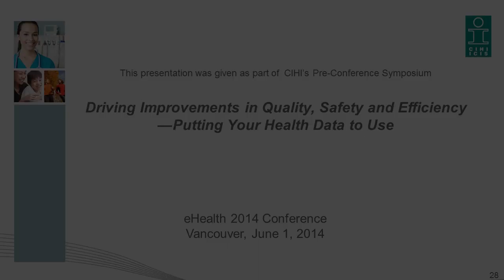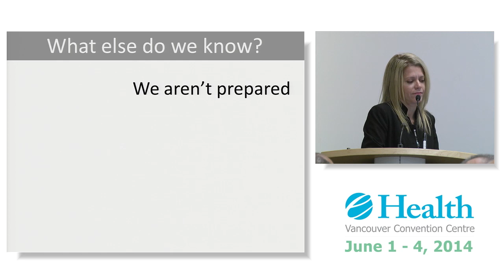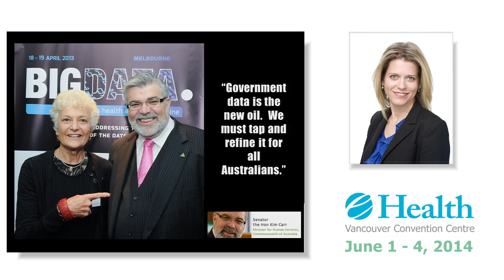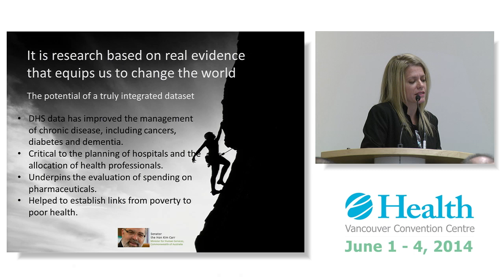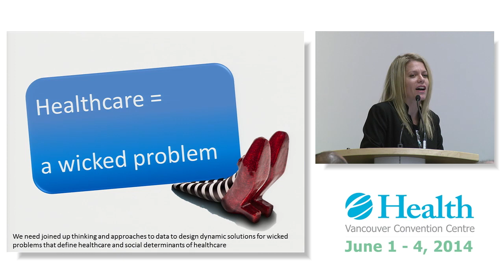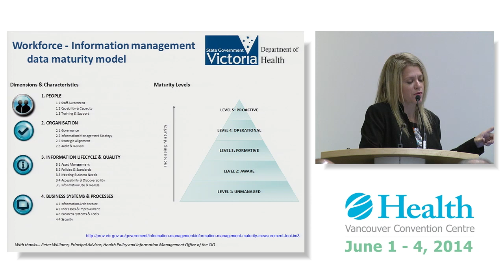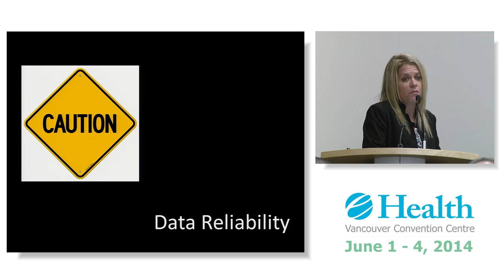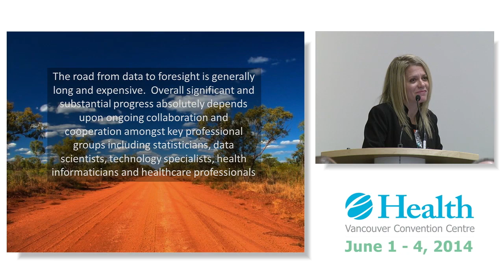Dr Louise Schaper discusses Australia's approach to digital health info. at recent HSU Symposium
At CIHI's recent Health System Use of Electronic Data Symposium during eHealth 2014, International and Canadian experts discussed how they are making better use of digital health information to shape quality, safety and efficiency in their health systems. This video showcases Dr. Louise Schaper's presentation.

Let’s CONNECT!